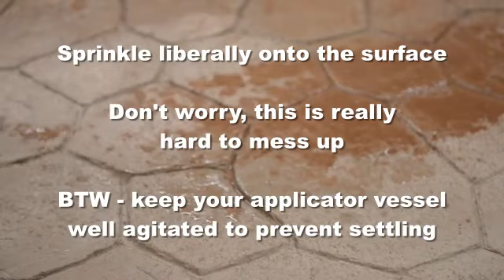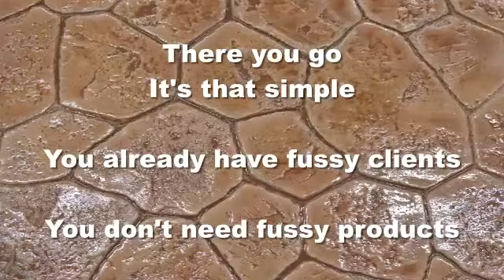Tru Tique Antique color wash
Walttools Tru Tique Antique color wash is an incredibly easy product to use that provides that perfect contrasting "antique" color to your newly textured decorative concrete surfaces(similar to antique release agent). It is also ideal to rejuvenate your old, weather worn stamped concrete as well.